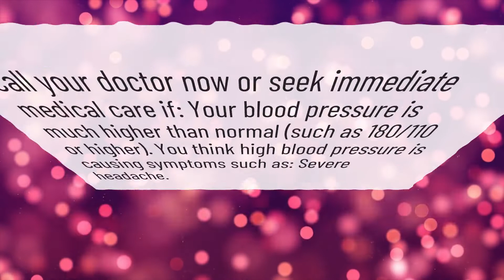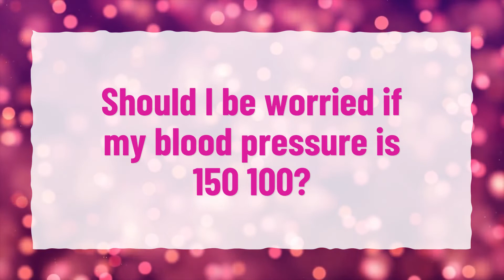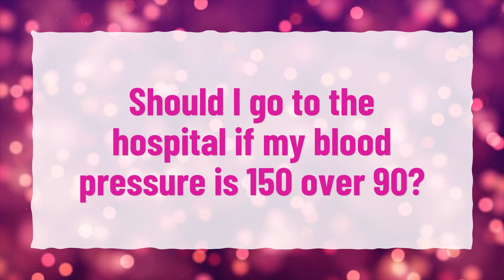What should I do if my blood pressure is 150 over 110?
More About Should I Be Worried If My Blood Pressure Is 150 100? • What should I do if my blood pressure is 150 over 110?